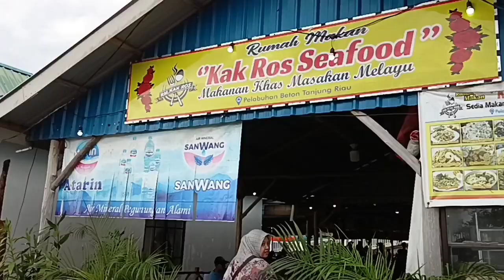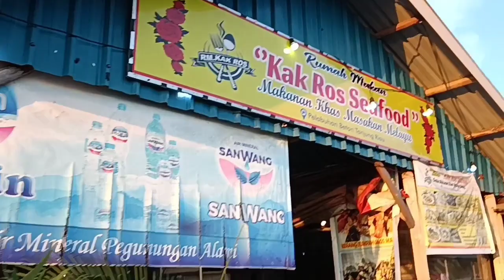MENIKMATI SENJA DI TANJUNG RIAU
Menikmati indahnya senja di Tanjung Riau. Diawali dengan menikmati makan bersama semua rekan-rekan. Siap itu dilanjut ke pelabuhan menikmati indahnya pemandangan lautan dan keindahan senja yang memanjakan mata.